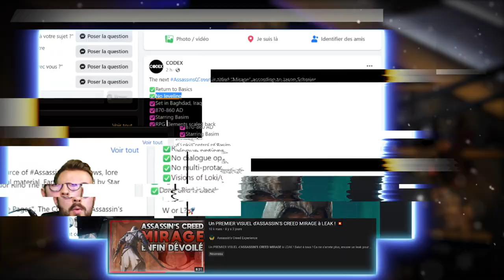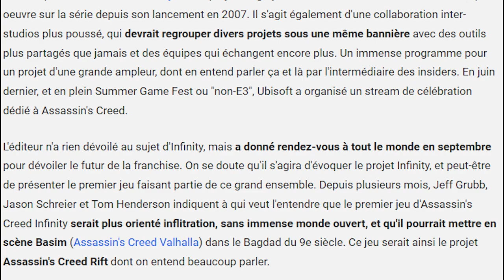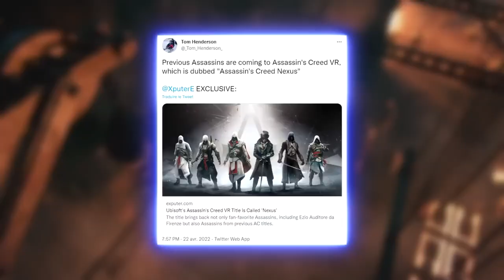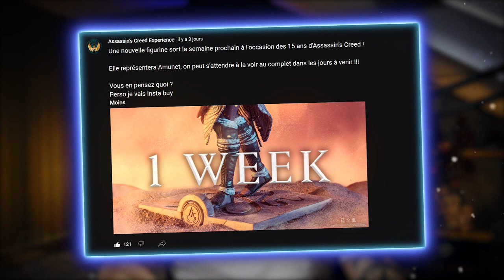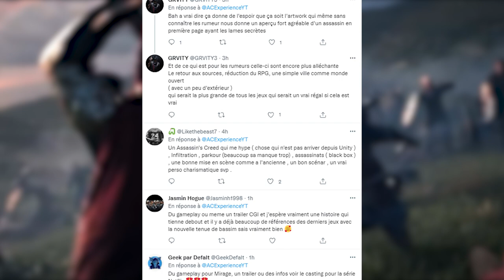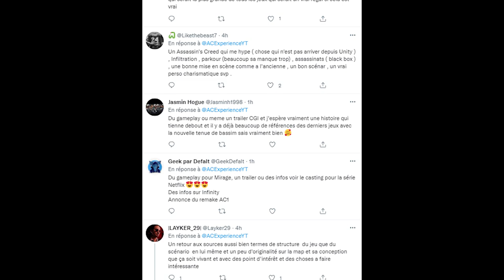Les ANNONCES de l'UBISOFT FORWARD que l'on veut 👀 (Infinity, Mirage, Origins...)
L'Ubisoft Forward a lieu ce samedi 10 septembre, il est donc temps de faire part des attentes que l'on à vis à vis de cet évènement, surtout en ce qui concerne notre licence de coeur, Assassin's Creed.

Si vous avez lu la description, mettez "Bastardo" en commentaire.

🖊 Ecriture : F3urst
🎥Tournage : F3urst
💻Montage : F3urst